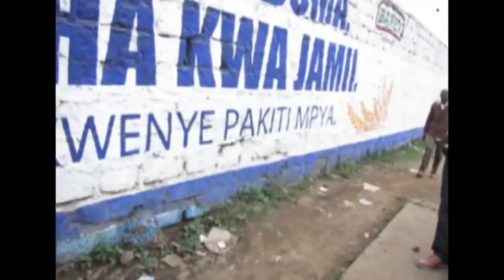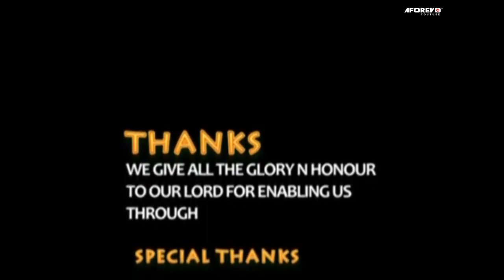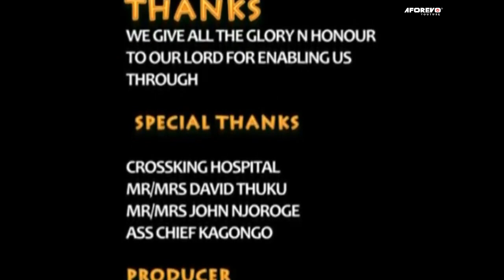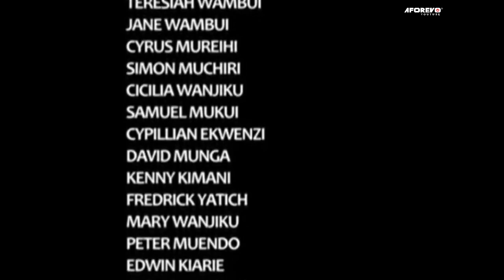Thakame Ya Awa - Latest Swahili Bongo Movie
Filamu hii imeigizwa na George Mburu, Teresiah Wambui, Samuel Mukui, David Munga, Kenny Kimani, Frederick Yatich na wengineo.

Aforevo Title: Thakame Ya Awa